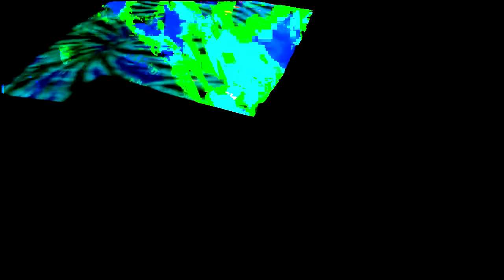☮ THIS™ RETAILAFTERLIFE FASHION BRAND GIFT CLOTHING & ACCESSORIES SURPRISE!